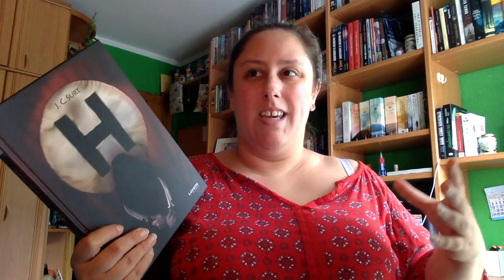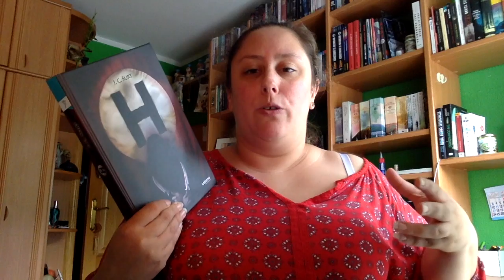Review H de JC Surt